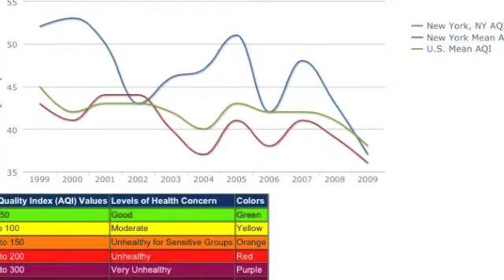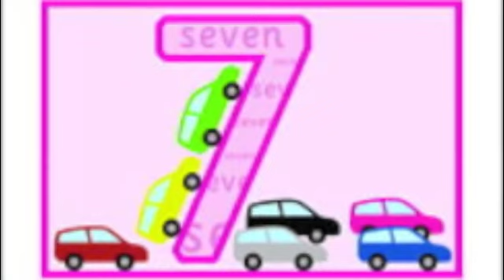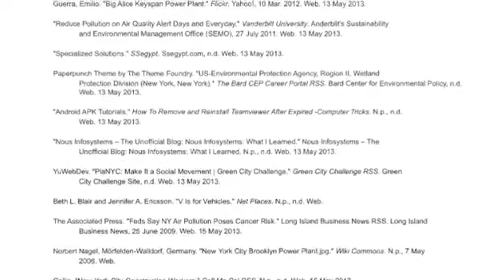Digtal Story Project - Air Pollution In NYC Asha Jain